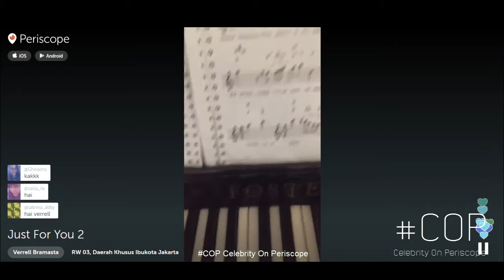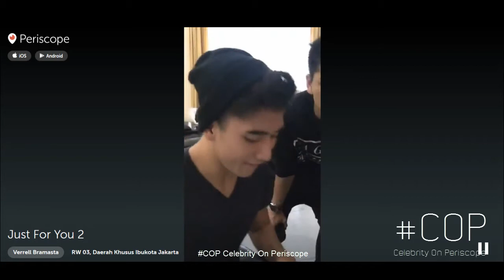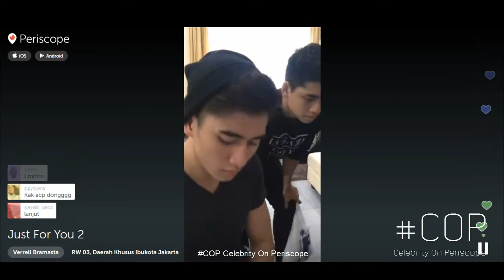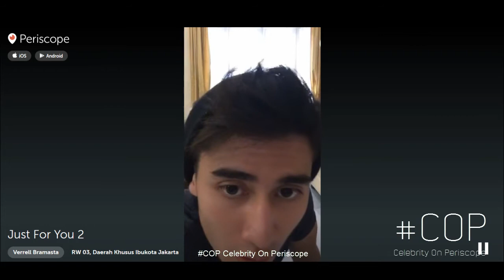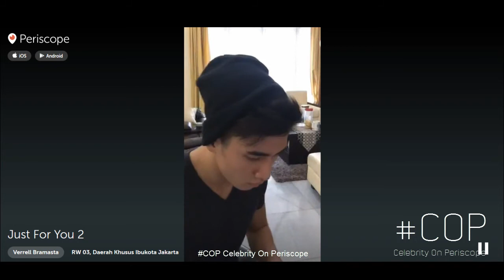Verrell "Just For You 2" Periscope